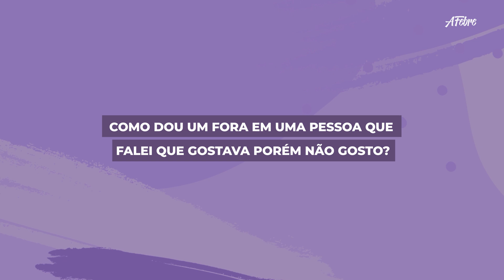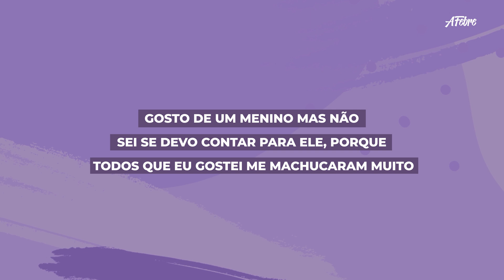Sophia Valverde, Mharessa, Matheus Ueta e Gui Brumatti em FAQ AMOROSO | A Garota Invisível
Conversamos com Sophia Valverde, Mharessa, Matheus Ueta e Gui Brumatti, que estão no elenco do mais novo filme "A Garota Invisível", e os atores deram os melhores conselhos no nosso FAQ Amoroso. Falaram sobre conquistar o crush, como dar o fora em alguém e muito mais!

Entrevista: @andrluizfreitas_
Edição: @lucasfreiregodoy